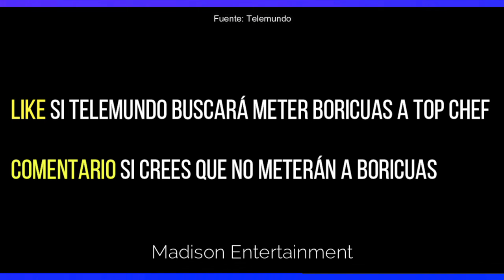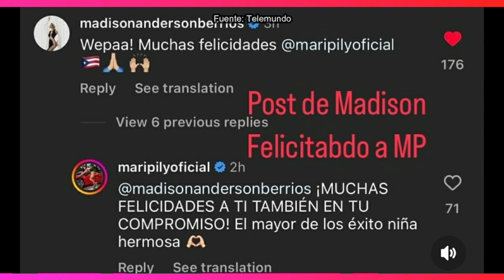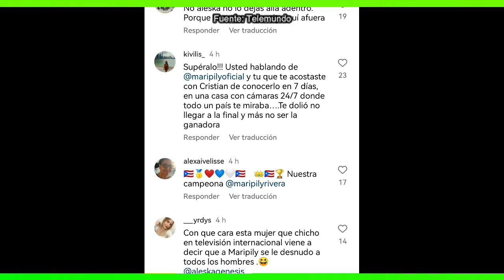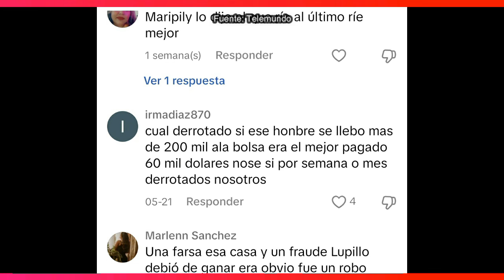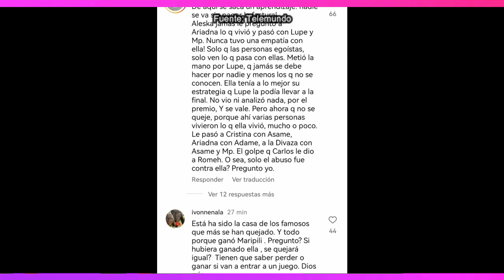LA CASA DE LOS FAMOSOS 4 | MARIPILY ENTRA A TOP CHEF!! PROTEGIERON A ALICIA!! PUMA SUFRE ACCIDENTE!!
ROSIE RIVER
ALICIA MACHADO
MARK TACHER
PATRICIA NAVIDAD
NIÑO PRODIGIO
DANIELA CASTRO
DANKA CASTRO
DIANA REYES
ALEJANDRO LÓPEZ
JASON ROMO
POLO MORÍN
JOSÉ LUIS RODRÍGUEZ "EL PUMA"
PANCHO URESTI
CAROLINA TEJERA
JOSÉ MARÍA GALEANO
GARY CENTENO
NATALIA JUÁREZ
IVANNA JIMÉNEZ
DAVID SALOMÓN
MARIANA BOTAS